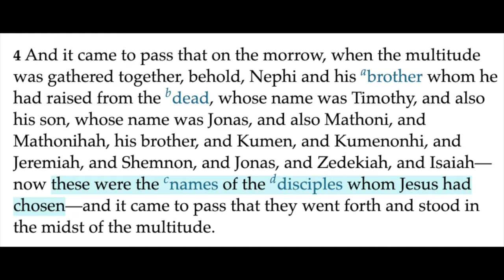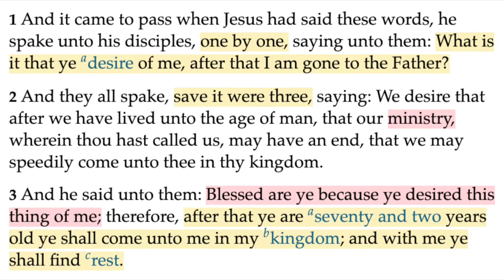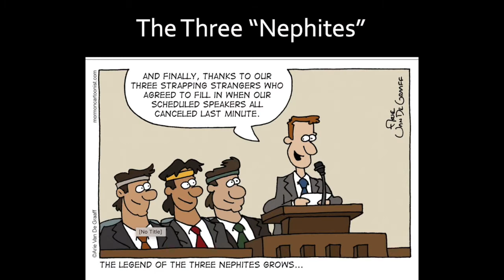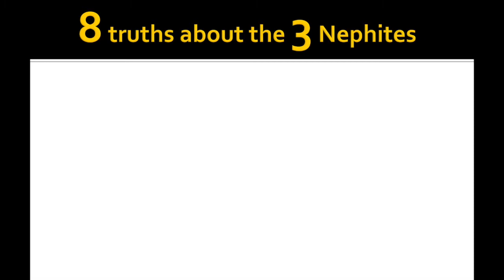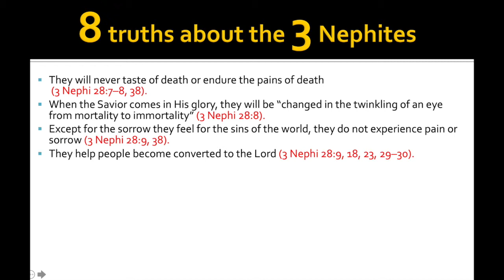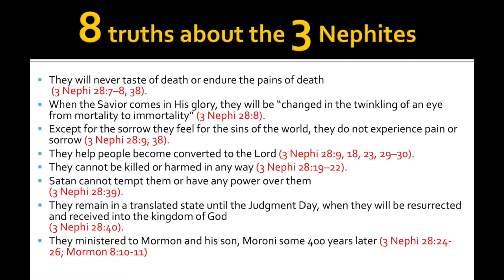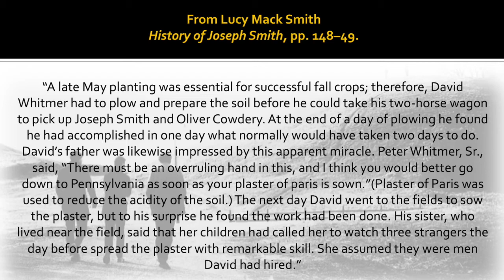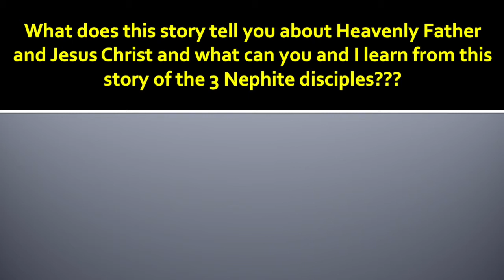BOM-BITES Episode #162 - 3 Nephi 28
Ah, the THREE NEPHITES!  What a great story!  Definitely more questions than answers when it comes to these three.  Hopefully we can help with a few of them today!